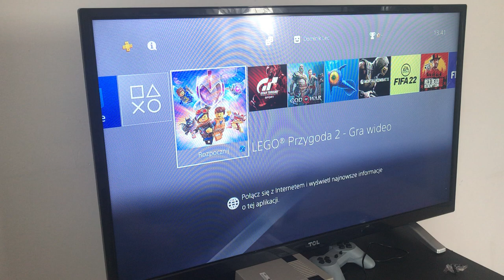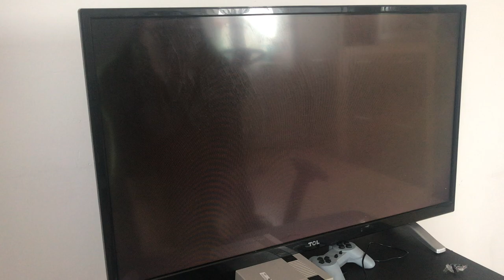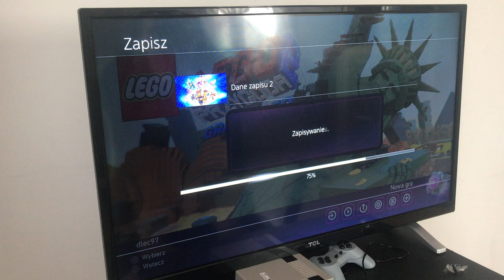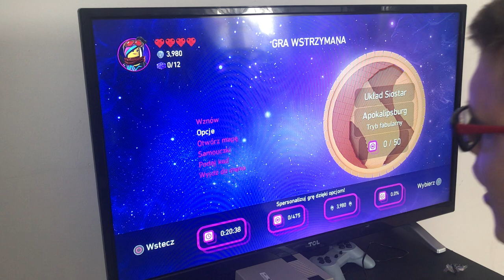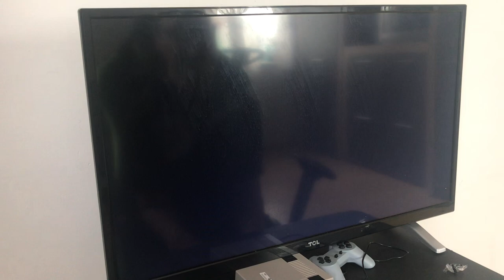Zagrajmy na PlayStation 4 #1: Lego Przygoda 2: Gra Wideo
Pierwszy Odcinek z Serii